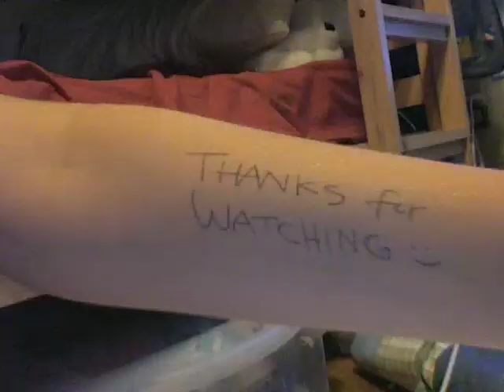Steveman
Steve breaks through a wall of tape